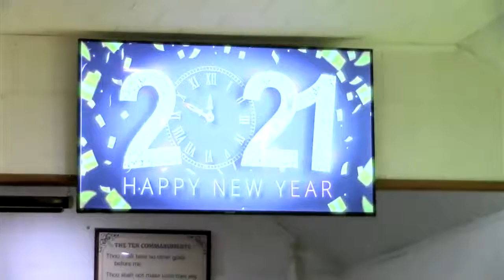GNPRBC NEW YEARS SERVICE FOR 2021